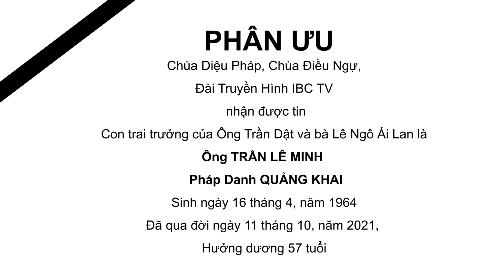Phan Uu Ong Tran Le MInh